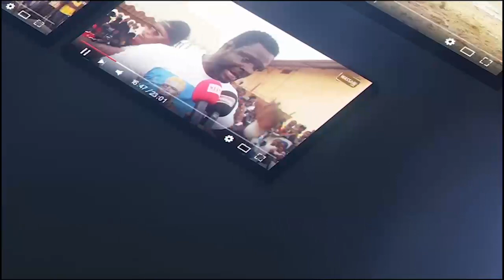Final Leger : Ndiol Bou Sana vs Seny Bou Bargny, Gala de lutte Diak's Wrestling Production mise 5M